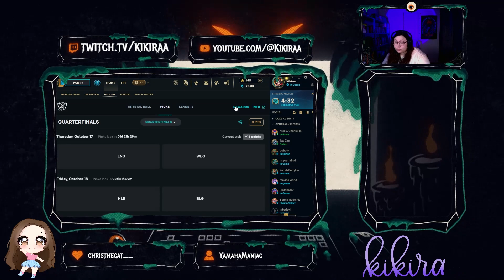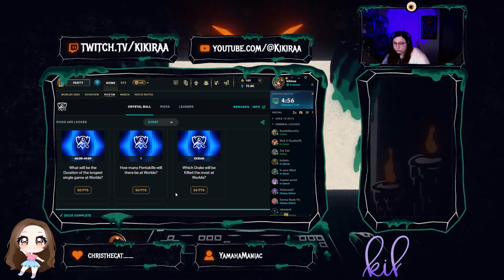Seeing The New Genesis Nightbringer Yasuo Skin In Game For The First Time!